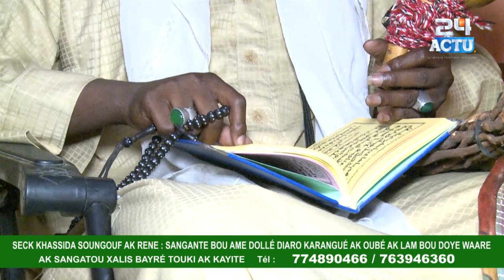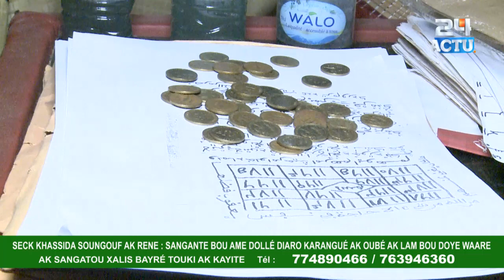Seck Khassida Soungouf ak Réne : boutélou 500milles ngua laleko ame xalis par force; limay déf...